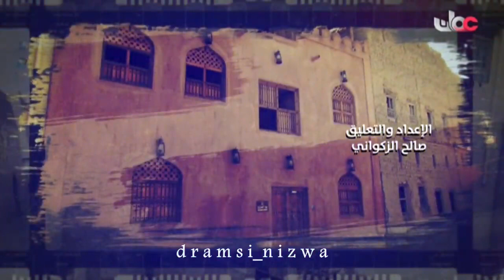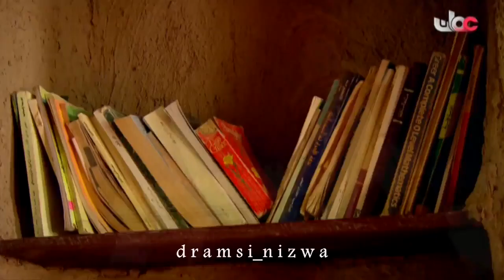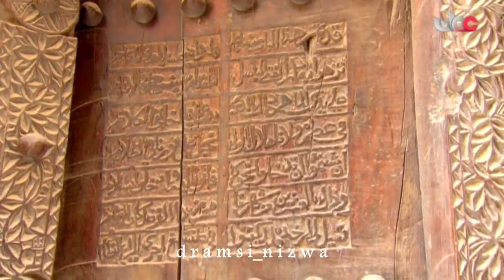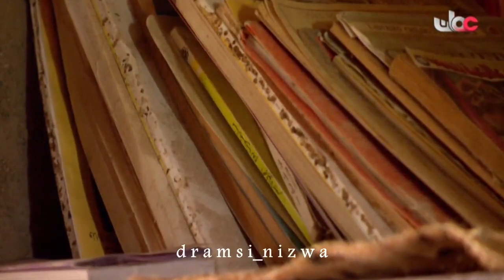حارات عُمانية ( حارة قصرى ) بولاية الرستاق 🇴🇲